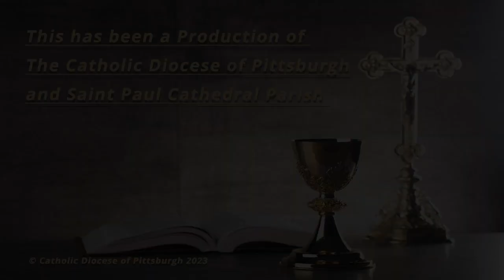Saint Paul Cathedral-Daily Mass Homily-Rev. Daniel Walsh-November 28, 2023.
Tuesday in the thirty-fourth week of Ordinary Time.